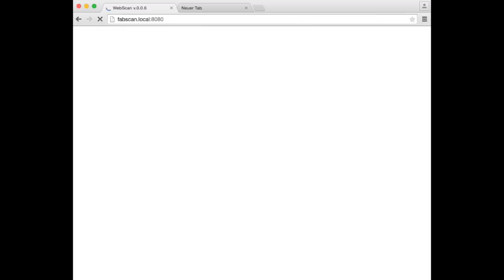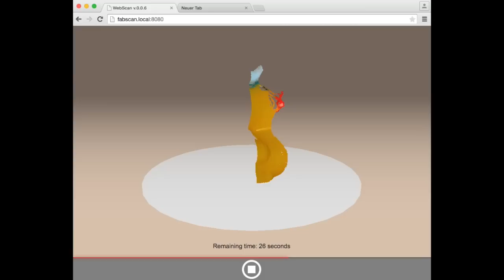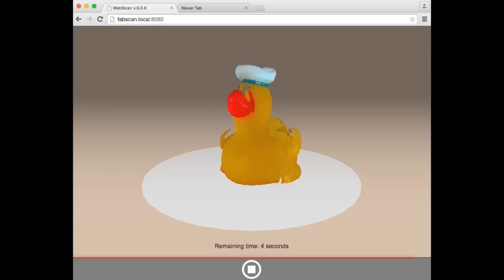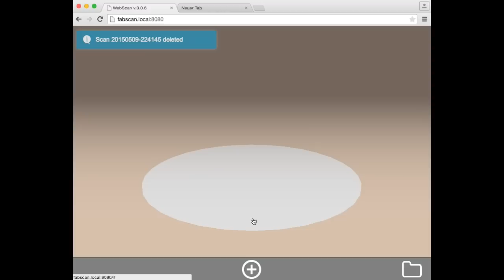FabScan PI software preview (beta)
This is a short preview of a first FabScan PI Software.
FabScan PI is the next generation of the famous FabScan 3D Scanner. The Software is new and running on a Raspberry Pi2 with Pi camera now.
FabScan PI an open-source stand-alone web-enabled 3D Scanner.